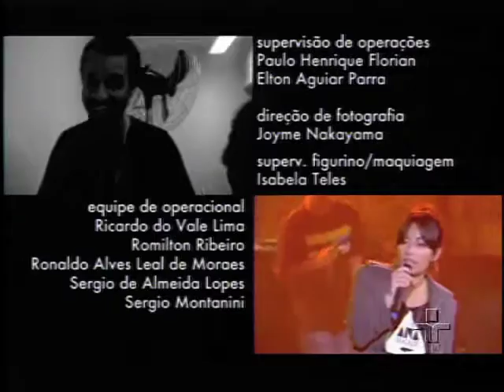ANA TIJOUX & PROJETONAVE (MANOS E MINAS) - LA ROSA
PROJETONAVE NASBASE PARA ANA TIJOUX (CHILE) NO PROGRAMA MANOS E MINAS DA TV CULTURA.